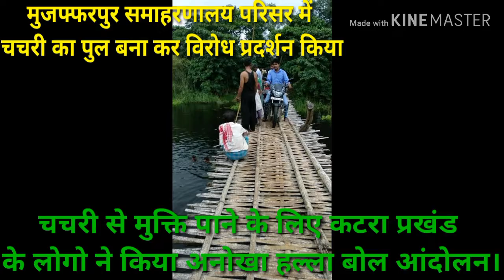चचरी से मुक्ति पाने के लिए कटरा औराई प्रखंड के लोगो ने किया अनोखा हल्ला बोल आंदोलन।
Aapka Apna Yajuar Local News